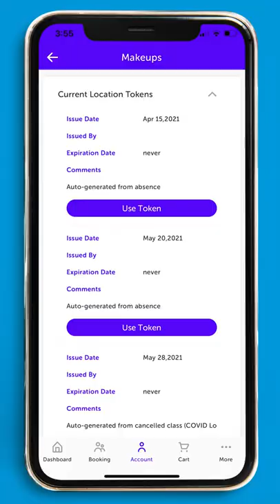Using the Paul Sadler Swimland App to book make-up classes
You can now login to your account via the portal or the app to book make-up classes using any existing tokens you have in your account. Regular swimming lessons reduce the risk of drowning by up to 88%, but we understand that sometimes things pop up and you can't make your lesson. That is why we offer unlimited make-up classes so you can catch up when you're able to. This instructional video will run you through the process of booking these easily via our app.